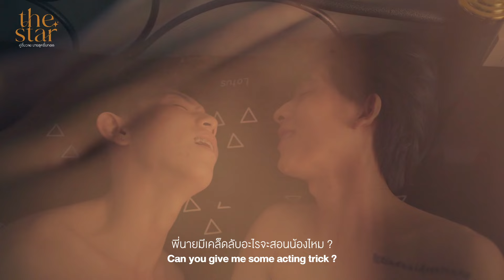[TEASER] THE STAR คู่จิ้นวายนายลูกชิ้นทอด (BL) หนังวาย หนังเกย์ ชายรักชาย Boys Love คู่จิ้น THAI GAY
Everyone can support our artists & our company by transferring money
or WISE account name : Nitchapoom Chaianun
Siam Commercial Bank (SCB) Thailand
SWIFT CODE : SICOTHBK
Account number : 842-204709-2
Account name : Nitchapoom Chaianun

- Economy Class and Business Class members
Suitable for those who want to watch clips before anyone else
and exclusive clips.
- First Class membership, suitable for members who want to support
Income of your favorite actor and support the production of new content

สมัครสมาชิกช่องแบบรายเดือนเพื่อรับชมคอนเทนต์พิเศษ
และรับชมคอนเทนต์ต่างๆ ก่อนใครได้ที่ลิงค์ข้างล่างนี้
หรือไลน์ไอดี wayufilm
หรือทางเบอร์โทรศัพท์ 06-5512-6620
**ติดต่อเฉพาะเรื่องงานเท่านั้น**